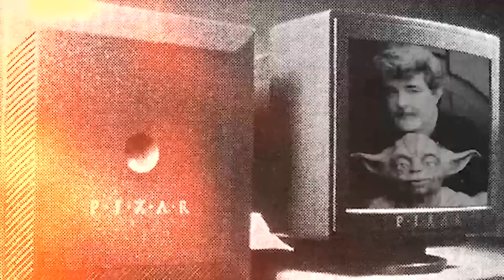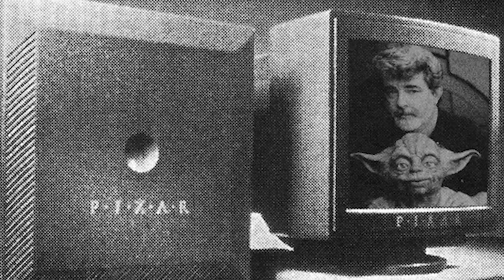ประวัติ George Lucas บิดาแห่ง STAR WARS [ หนอนหนังกลางแปลง ]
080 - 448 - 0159